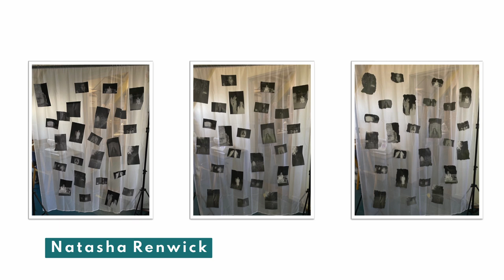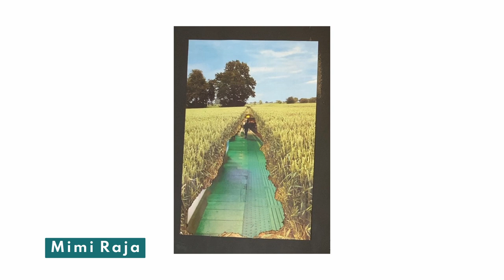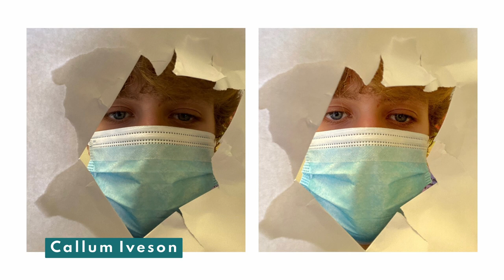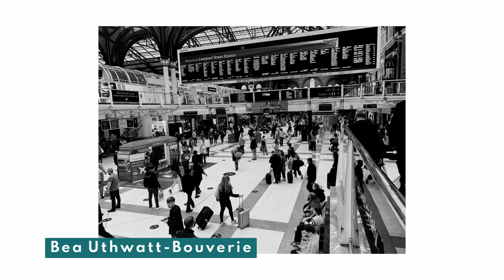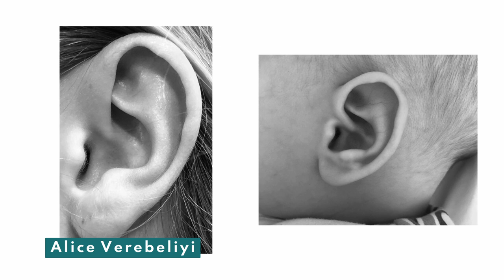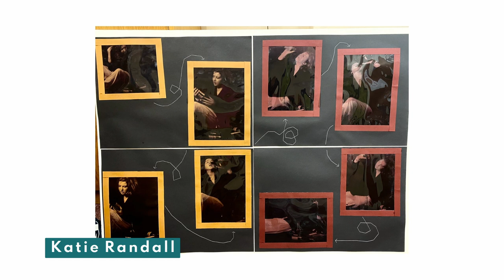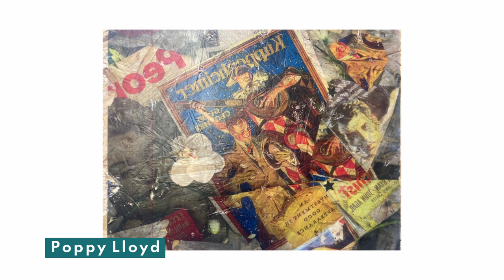GCSE Art and Design Summer Exhibitions 2022 | Framlingham College, Private School in UK